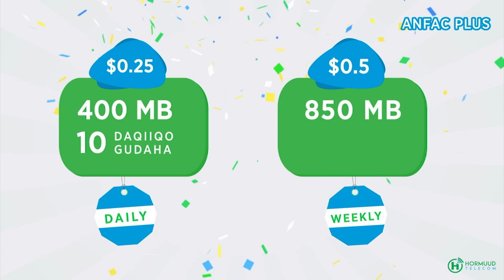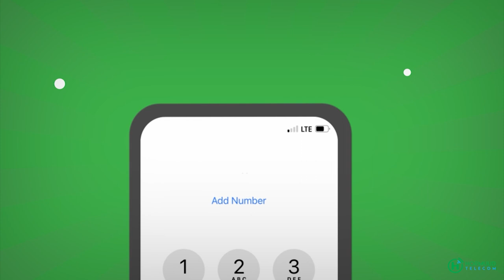Maamulka Gobolka Banaadir oo bilaabay Howlgal Ka dhan ah gaadiidka iska rogaha aan Shiraacneyn.